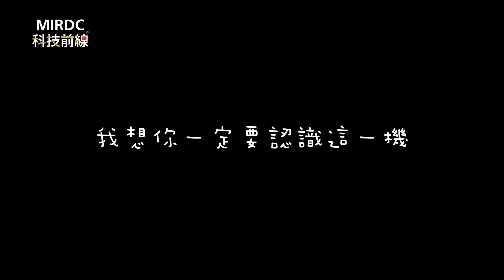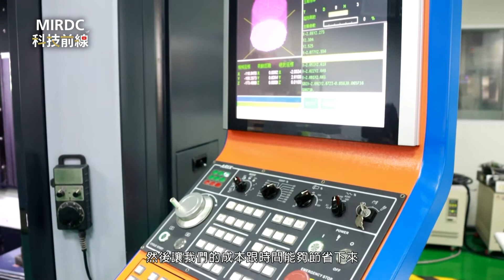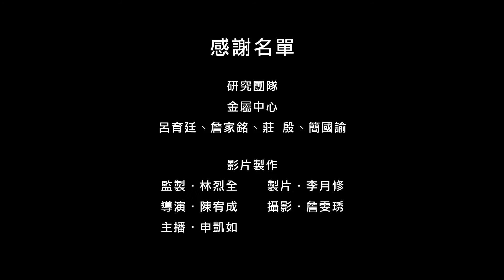【技術開箱】超精密加工技術 -金屬中心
打開手機拍照功能、開上電動車，
這些創新應用的日常，背後都有精微科技默默支持。
精密微小元件，不僅能輔助汽車、精密機械、醫療及生活科學等領域運作，更為精確;面對自動化生產、機器人、物聯網、智慧化等工業 4.0 概念與系統，更是至關重要。
不僅能為產業帶來超高效的加工產值，
更可以為美好的生活多加助益。